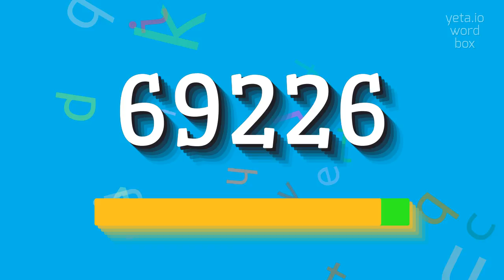How to say "69226"! (High Quality Voices)